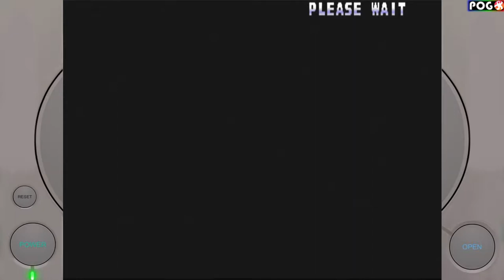Street Fighter EX2 Plus - PSX/HD/60FPS (gameplay)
Emulator: DuckStation

Hardware:

CPU: Intel Core i7-7700
Mother: GIGABYTE B150M-D3H-CF
Ram: Crucial 16gb DDR4/2400
Video: Zotac GTX 1650 Super 4gb
OS: W10 Professional (x64) Build 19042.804